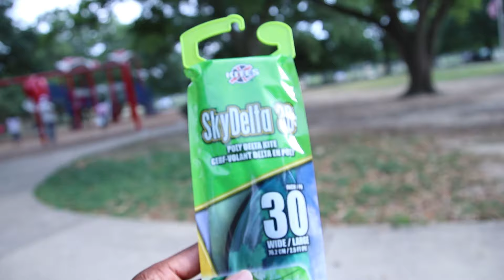FINALLY SEEING MY SON AFTER 2 YEARS . . . .￼DIDN’T END WELL😪💔 ( PART1)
Just A Brother With A Camera

LMAO!